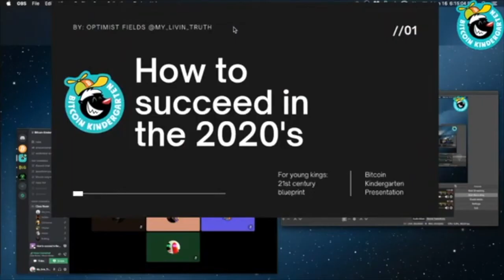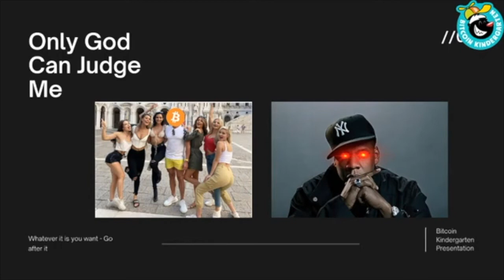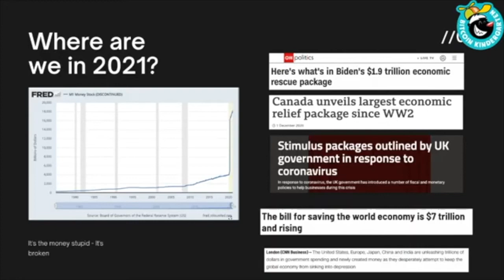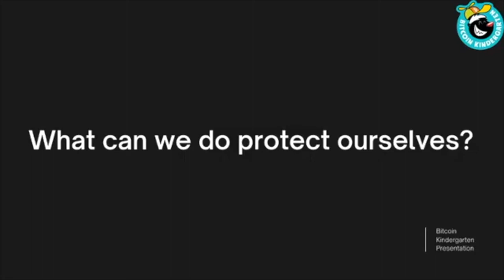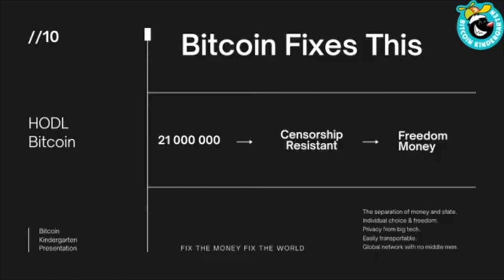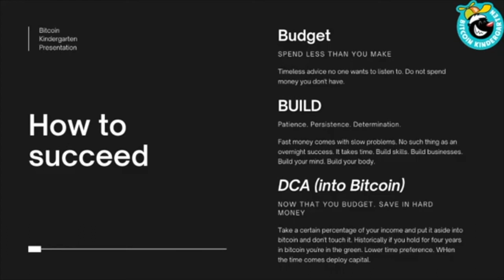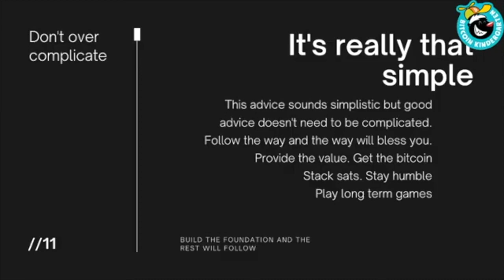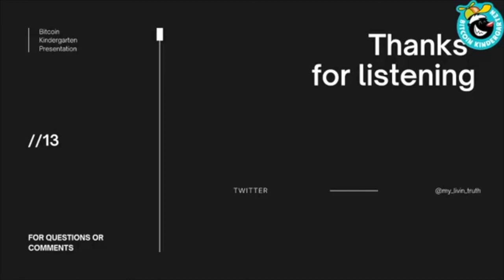#94: How to succeed in the 2020's w/Optimist Fields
#94: How to succeed in the 2020's w/Optimist Fields @my_livin_truth. Recorded 6/16/21.

Young kings listen. Optimist Fields tells you how to succeed in the 2020's. The advice is simple. The follow through is tough. Simplify your life. Stack Bitcoin. Live your dreams. Few will understand the importance in this video but it will change your life if you have the discipline. Don't be the many. Be the few.